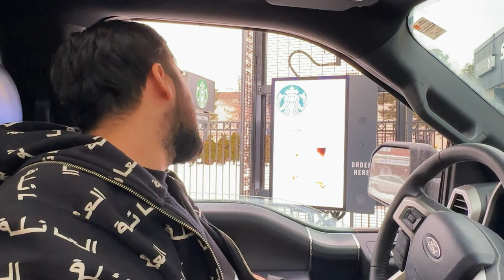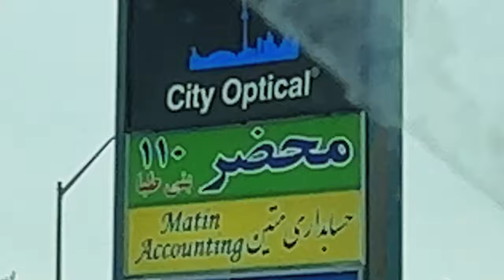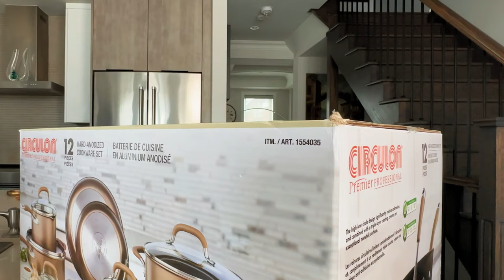ولاگ با رفیقام با اردلان فتاحی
تو این سری ولاگ ها قراره با رفیقای من بیشتر آشنا بشید و کلی با هم صفا کنیم

قبل از هرکاری، کانال رو سابسکرایب کنید و زنگوله رو روشن کنید تا از پست‌های جدید با خبر باشید. با این کارتون از من و تیمم حمایت میکنید
خودتون ببوسید 😘

Ba Refigham Vlog with Ardi Fattahi

😘 Like this content and want to support?